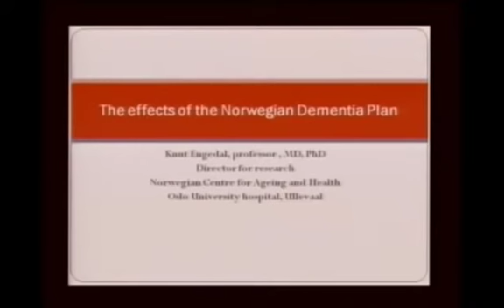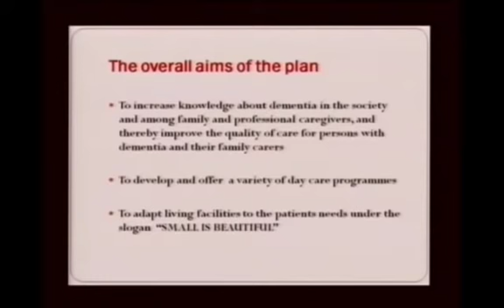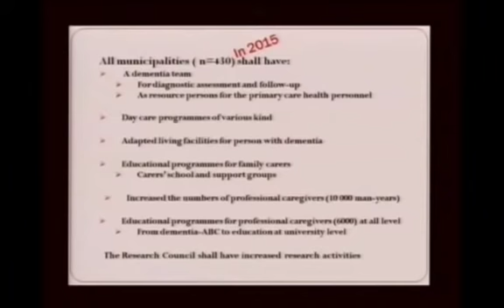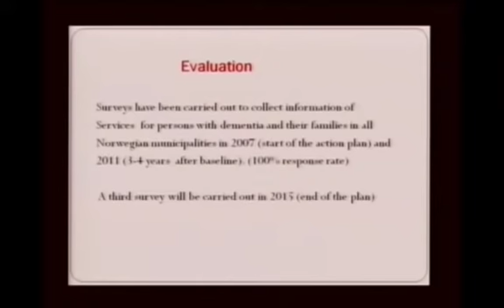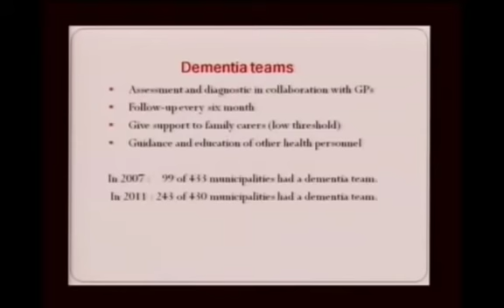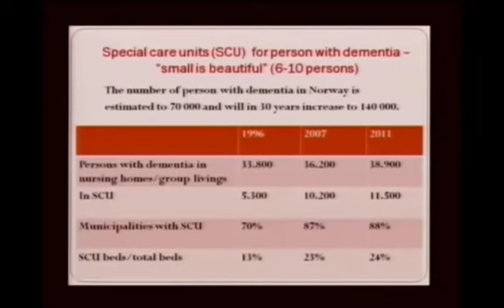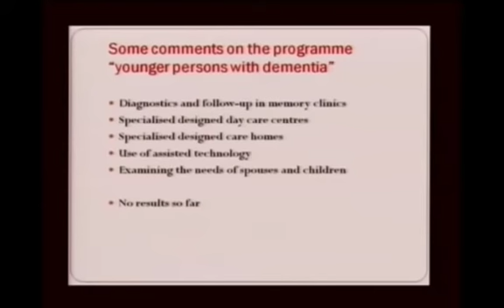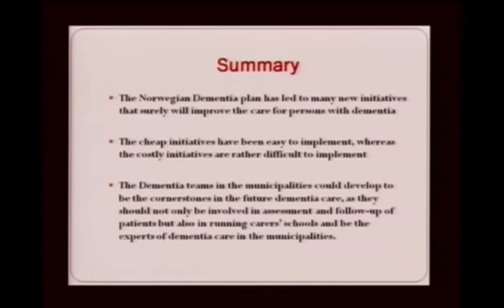Effects of the Norwegian Dementia Plan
Listen to Prof Knut Engedal- Professor of geriatric psychiatry at the University of Oslo